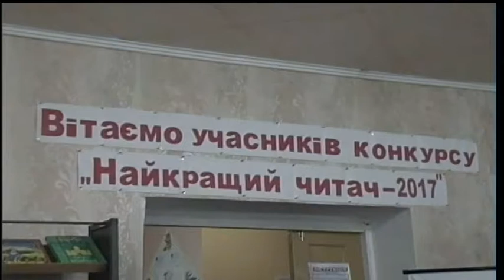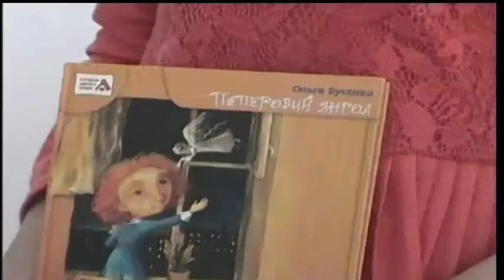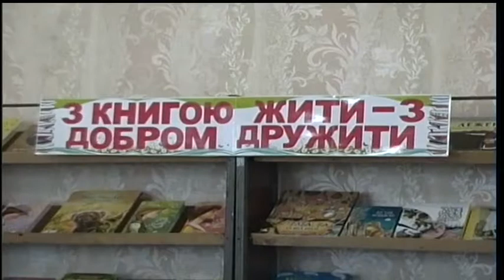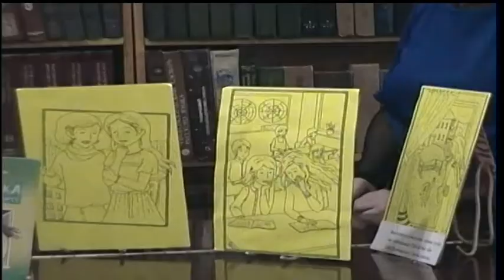Лучшие чтецы 27 03 17